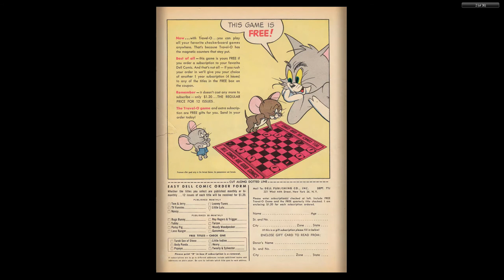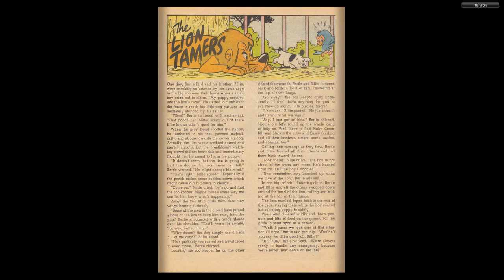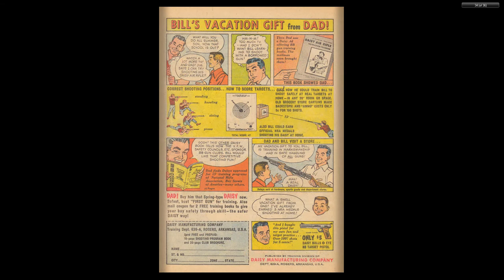Tom And Jerry 180 1959